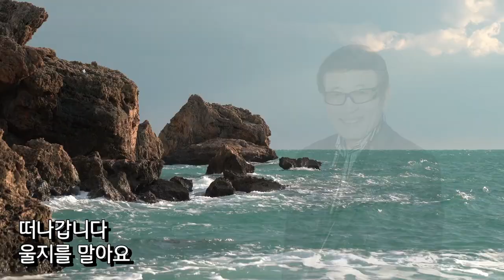박건/연락선은 떠난다 (장세정) 박건트롯교실 기획시리즈 13번째곡 뮤직영상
트롯트​​ # 박건 연락선은떠난다#사랑은계절따라